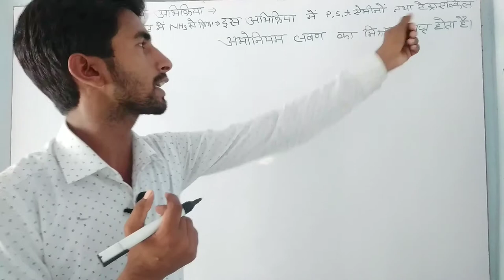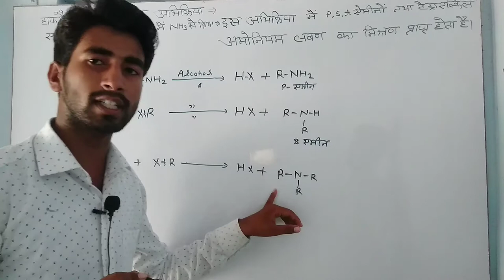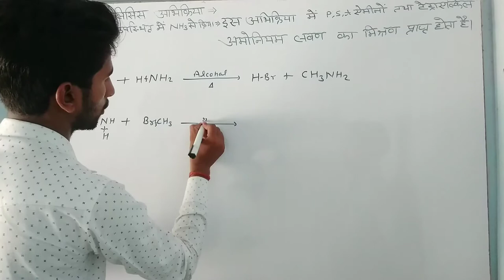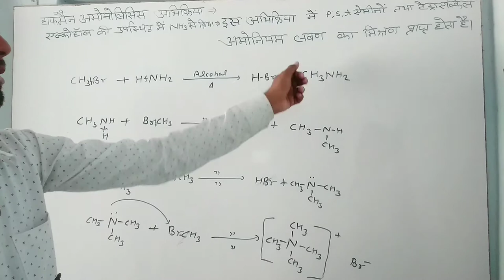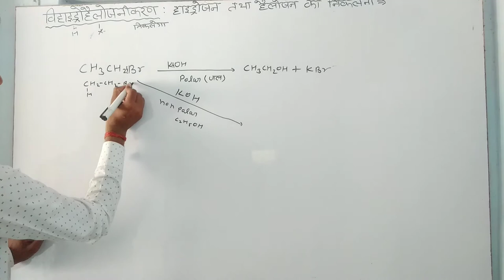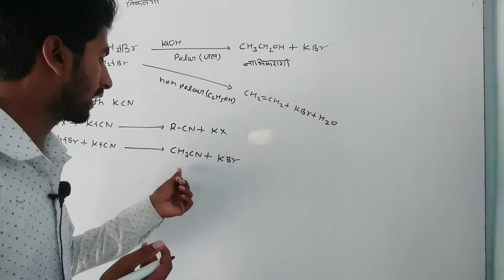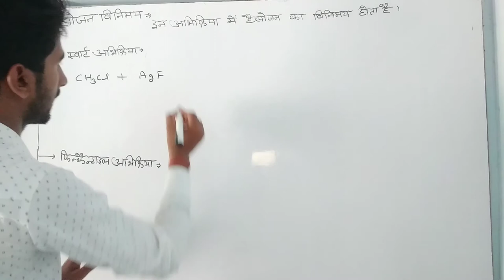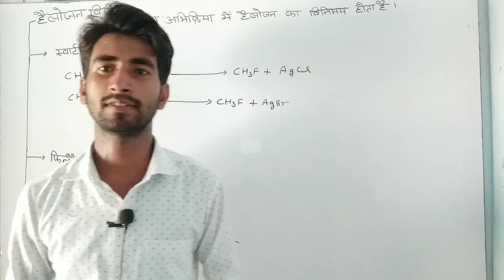Part-8||कार्बनिक रसायन|| Class-12th || Chapter-1|| Haloalkane & Haloarene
हैलोएल्केन एल्केन  एवं  हैलोएरीन